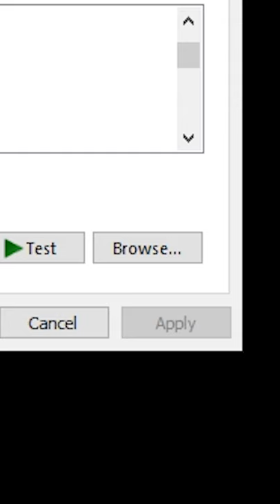ازاي تغير من صوت الكونكت لما توصل usb